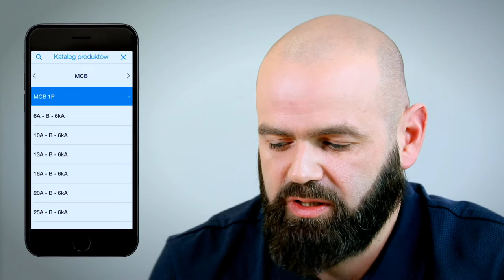Dodawanie produktów z katalogu - Aplikacja Hager Ready.